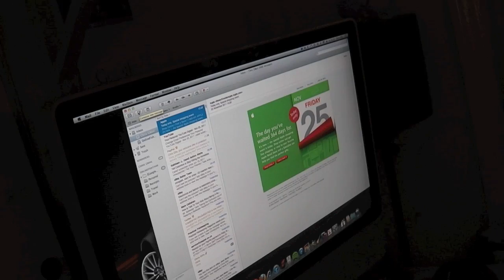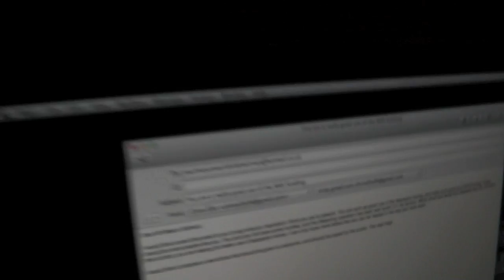Nice Email (Epicly Pointless)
I got a bit angry while witting a nice email.

Epicly Pointless makes pointless things in life as exciting as they can be.